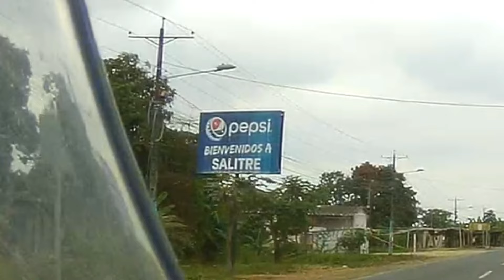LOS TINTOS, PARROQUIA JUAN BAUTISTA AGUIRRE, SALITRE, ECUADOR,2019.ROYAL ENFIELD HIMALAYAN.